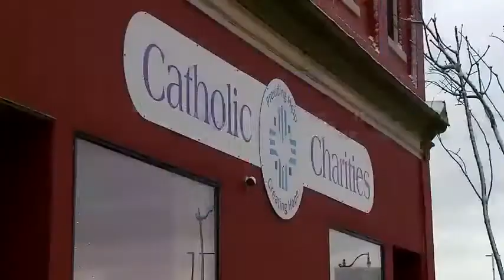Local warming shelters ramping up ahead of extreme cold temperatures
Toni Vankirk has been volunteering at the Catholic Charities warming center for about a year.